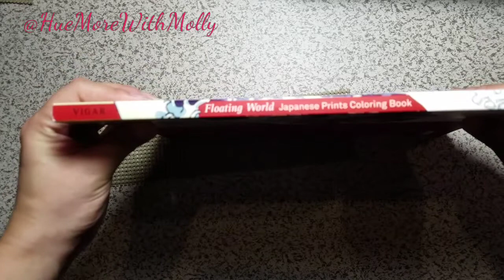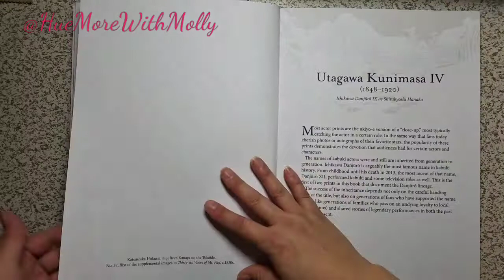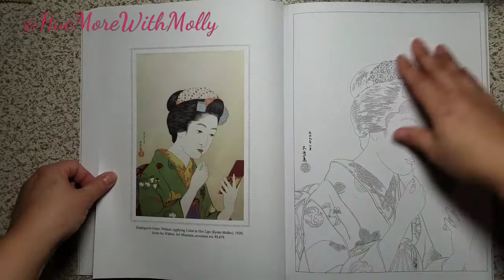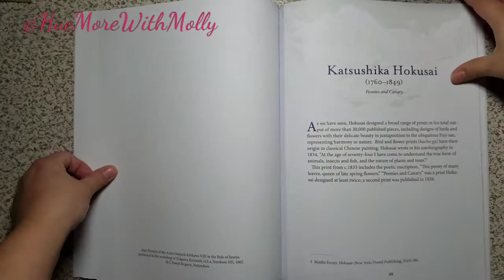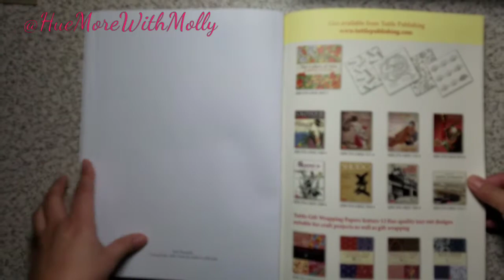Flip through of Floating World Japanese Prints coloring book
The floating world of Geisha, Kabuki actors, cherry blossoms and the majestic Mt. Fuji—with this coloring book for adults you are there, recreating woodblock prints of people, landscapes, flora and fauna.

This fine art, adult coloring book includes 22 woodblock prints from the Ukiyo-e genre, all ready for the touch of your colored pencils or fine markers. A copy of the richly-colored original print sits opposite your coloring "canvas" to use as a reference, or not. Before beginning, enjoy a little of the story behind the image, as each print comes with a brief yet fascinating introduction to the original work. Altogether, it's the perfect way to relax and have fun with art.